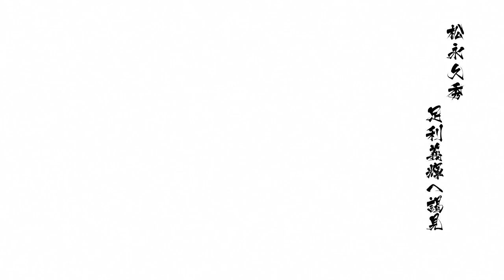戦国BASARA4 : 松永久秀 : 帝 謁見ノ儀(婆娑羅)